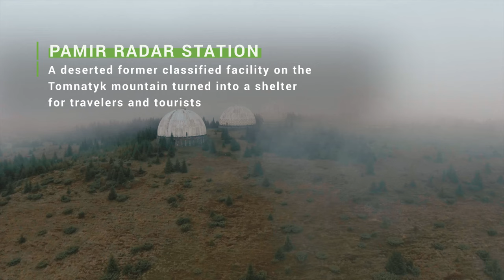Bukovyna from above · Ukraїner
The historic region, located between the middle course of the river Dnister and the main Carpathian ridge, in the valleys of the upper courses of Prut and Siret. Right here, once a year, you can observe the striking celebration of Malanka in the village of Krasnoilsk, as well as try to cross the Dnister by ferry. The main building of the Chernivtsi University, the majestic Khotyn Fortress on the Dnister, and the example of a real Sich in Chervona Dibrova became the symbols of the tourist attraction of this region.